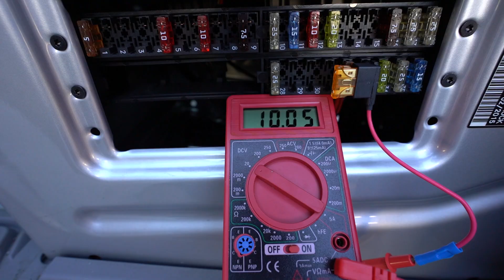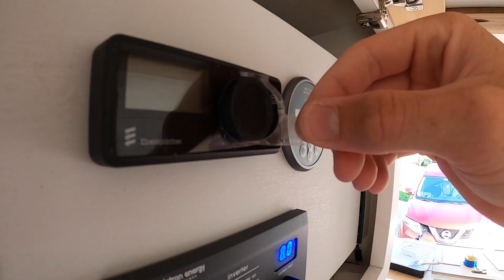DIY Sprinter Van Built On The Street - TIMELAPSE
In July 2019 we flew to Michigan and bought a Sprinter Van sight unseen.  We spent the next 12 months converting it into our own camper van.  I am trying something different with a timelapse from our 45 van build episodes.  Hope you enjoy it!

Timestamps:
0:00 - Intro
0:10 - Back Door Window
0:51 - Backup Camera
0:57 -  Maxair Fan
1:51 - Bunk Windows
2:37 - T-Vent Window
2:55 - Roof Rails
3:11 - Truck Bed Liner
3:22 - Sound Deadener
3:30 - Insulation
3:43 - Shore Power
3:58 - Framing
4:24 - Plumbing
4:48 - Furring Strips
4:58 - Upper Cabinets
5:19 - Dresser Cabinet
6:25 - Garage Platform
6:43 - Overhead Cabinet
7:19 - Shiplap Ceiling
7:44 - Kitchen Cabinet
8:26 - Diesel Heater
9:03 - Swivel Seat
9:12 - Side Ladder
9:40 - 3 Gang Switch Panel
9:54 - Truck Bed Liner on Roof
9:58 - Solar Install
10:25 - DC Fuse Panel Setup
10:36 - Trim and Closet Cabinet
11:34 - Cabinet Doors
11:45 - Butcher Block Counter Tops
12:29 - Finishing Garage Platform
12:45 - Seating Benches and Bedding
13:25 - Electrical Setup
13:44 - Lithium Battery Isolation Manager
14:18 - Dinner Table
14:34 - Shower
15:43 - Finishing Overhead Cabinet
15:48 - Stairs and Flooring
16:19 - Kitchen Backsplash
16:32 - More Cabinet Doors
16:47 - Bedding
17:01 - Stovetop
17:13 - Electrical Cabinet
17:19 - Roof Deck
17:29 - Plastidip Wheels Black
17:35 - Testing The Bed
17:43 - Final Look

Van Essentials:
* 3 - 100 Amp Hour Battle Born Batteries
* Victron 12V 3000W Inverter
* Victron Inverter Charger Switch
* Alternator Charging (Li-BIM)
* Nature’s Head Toilet
* Water Filtration System
* Hot Water Heater
* Diesel Heater
* Lagun Swivel Table
* Cabinet hardware
* Bug Screen
* Surf Rack
* Bunk Window Passenger
* Bunk Window Driver Side